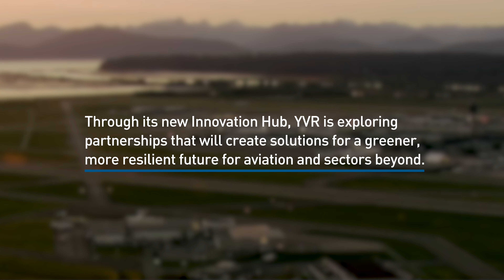General Fusion opens new headquarters at YVR